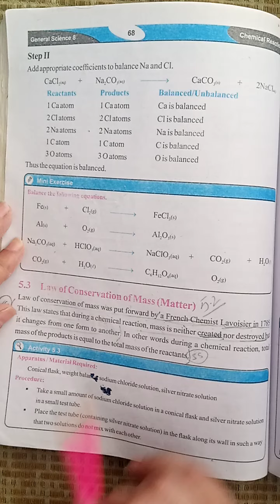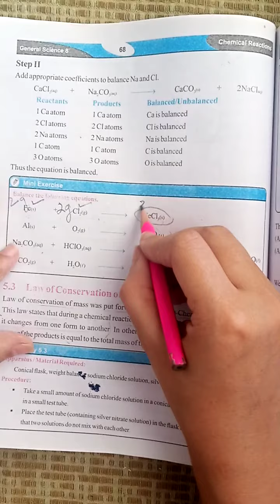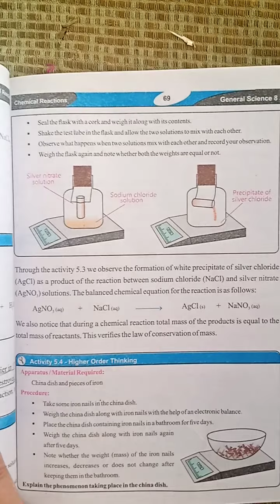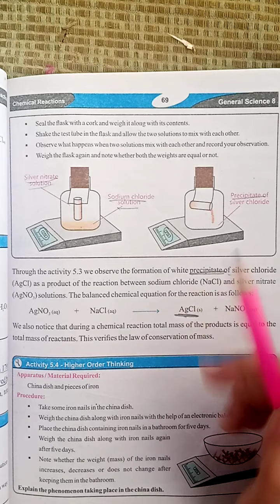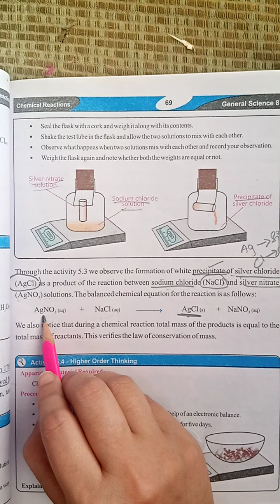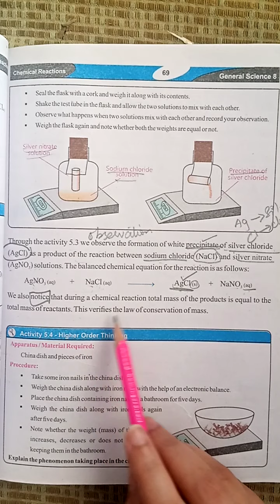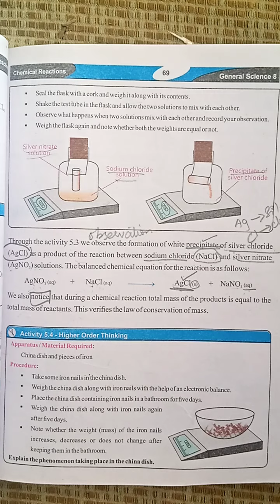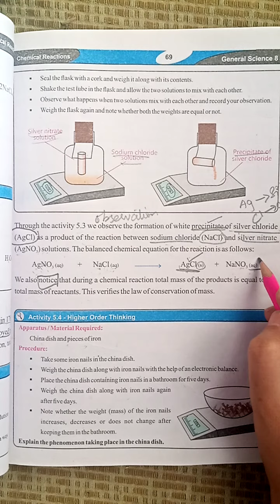Law of conservation of Mass.. chapter # 5 .. Chemical reactions.